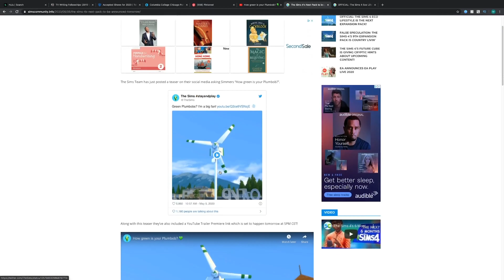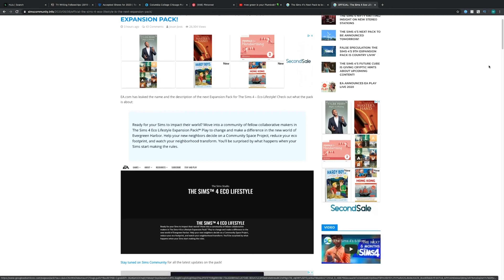SIMS 4 ECO LIFESTYLE [ NOT COUNTRY LIVIN] : NEW EXPANSION PACK MAY 2020 UPDATE - Ohhuntee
The Sims 4's 9th expansion pack has been revealed! ECO Lifestyle! We talk about the leaks, rumors, and the upcoming trailer.

What would you rather see next?  Comment and let me know Hunty!
1:  sims 4 townie makeover
2: Go full gaymer and make all sims gay?
3: Royalty sims series sims 4 base game

The Sims 4 is a 2014 life simulation video game developed by the Redwood Shores studio of Maxis and published by Electronic Arts. It is the fourth major title in The Sims series and was originally announced on May 6, 2013, and was released in North America on September 2, 2014 for Microsoft Windows.